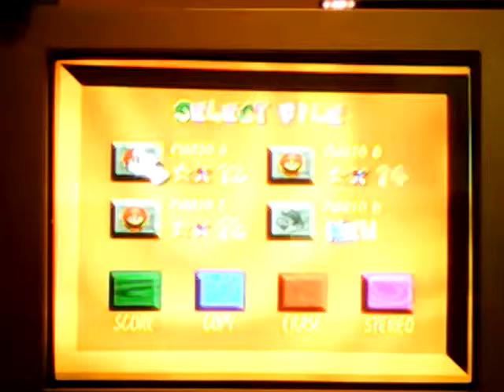Super Mario 64 part eight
YAY MARIO